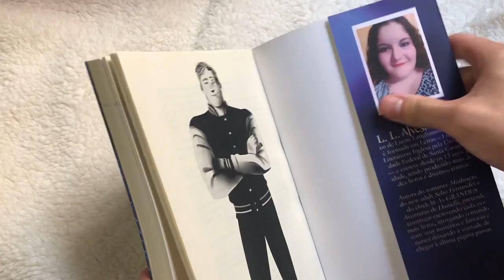INSTITUIÇÃO PARA JOVENS PRODÍGIOS: crítica da saga completa | Canal Luckyficious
Finalmente lançou o tão esperado último livro da série Instituição Para Jovens Prodígios: A Rebelião.
Neste vídeo SEM SPOILERS eu faço um apanhado geral de todos os pontos marcantes da série, sobre personagens, enredo e escrita da L. L. Alves. A série é composta por quatro livros: Insituição Para Jovens Prodígios: A Seleção, a Traição, A Revelação e A Rebelião (este lançado hoje, 17 de novembro, dia internacional do estudante!

COMPRE OS LIVROS NA AMAZON POR ESTE LINK E AJUDE O CANAL (comprando por esses links o canal recebe uma pequena comissão e você não paga nada a mais por isso):

Livro 01
Livro 02
Livro 03
Livro 04 (lançamento)